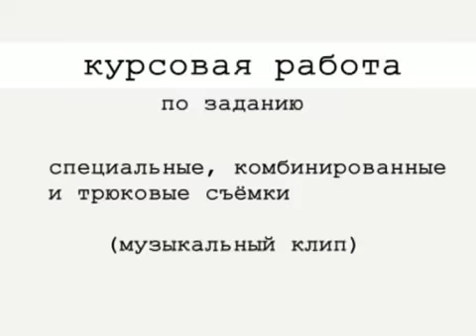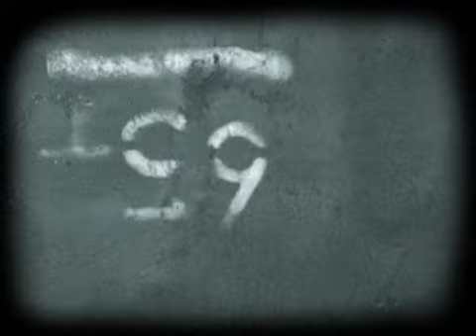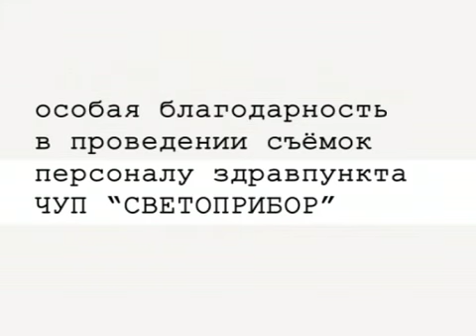Nine Inch Nails - Only [Dominik Day version]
[student video work]
Created: Dominik Day
Actress: Alice MacFeddon (aka Алиса Кожарская)
Filmed on Sony DSR-PD170P